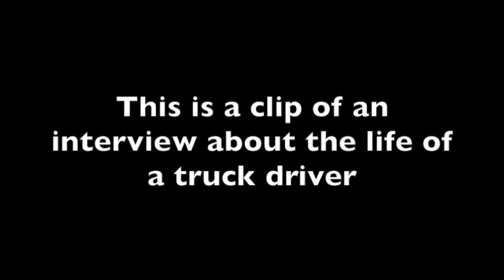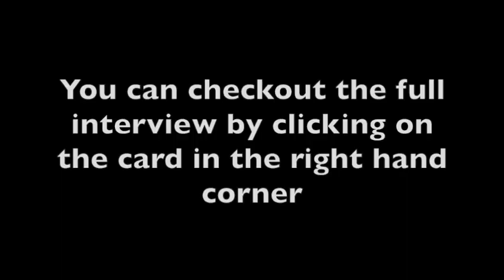How Does Being A Truck Driver Compare To Being An Uber Driver?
The option of being a truck driver has become very popular recently. With that being said, many have started asking questions about the truck driver lifestyle, truck driver pay and the process of how to become a truck driver. That's why in the video, RSG contributor Jon shares How Does Being A Truck Driver Compare To Being An Uber Driver. This is a clip of a podcast interview about the life of a truck driver. You can see the full interview below. This video on being a truck driver has been produced by The Rideshare Guy.

Join millions of users already saving up to 25¢ per gallon by using this great new gas cashback app